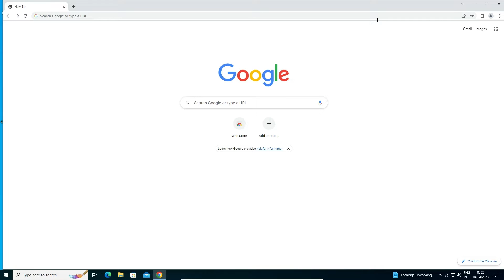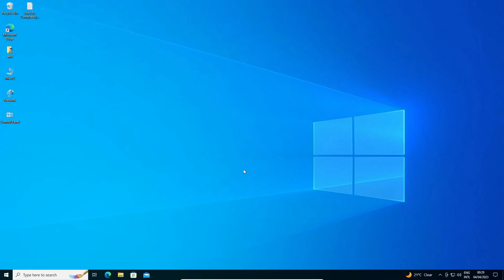How to Fix Google Chrome Screen Shifts to the Right or Left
If you're experiencing issues with your Google Chrome browser screen being shifted to the right or left, this video is here to help. In this tutorial, we'll guide you through a few simple steps to fix this problem.

We'll start by checking your computer's display settings to ensure that your screen resolution is set correctly. If that doesn't work, we'll move on to resetting the zoom settings in Chrome to ensure that they're not causing the issue.

And if you're still having trouble, we'll walk you through disabling any browser extensions that might be causing conflicts with Chrome.

By the end of this tutorial, you'll be able to troubleshoot and fix any screen shifting issues with your Google Chrome browser. So let's dive in and get started!